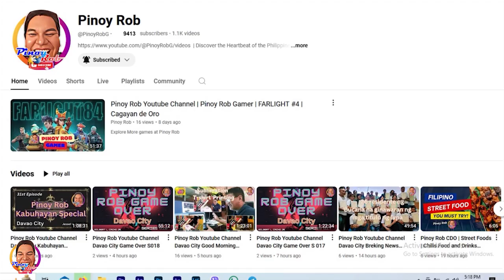Pinoy Rob | Good Morning CDO | SM Downtown Shoes Section